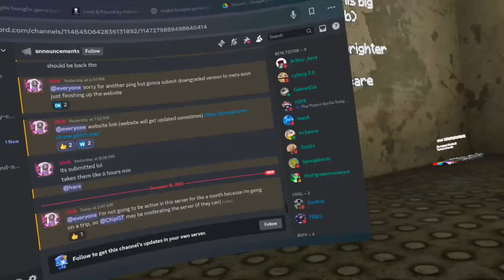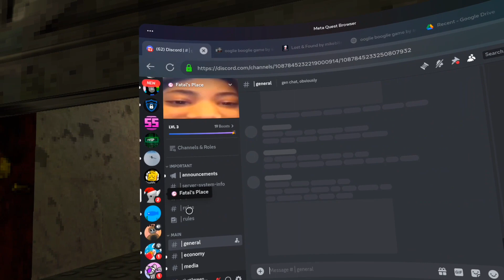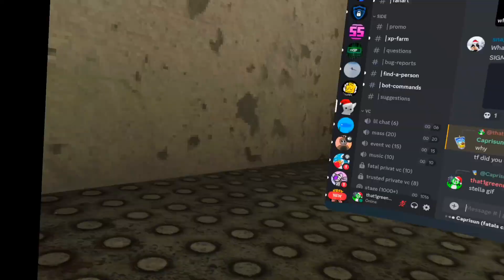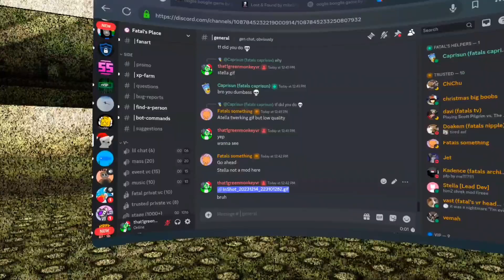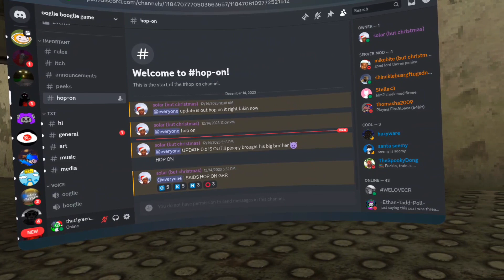playing ogilee boggle